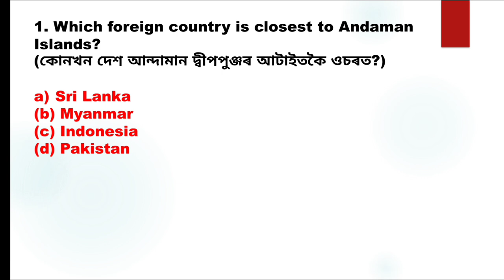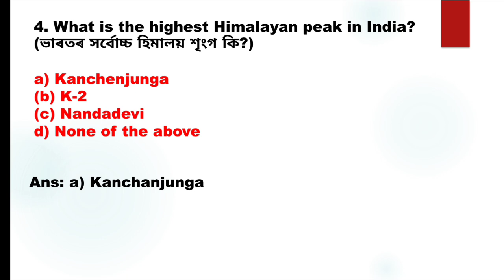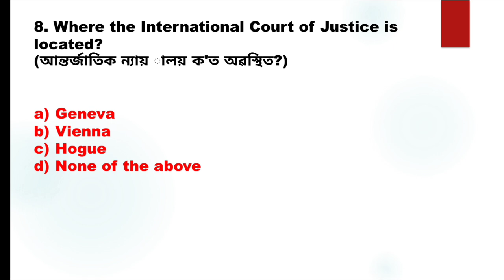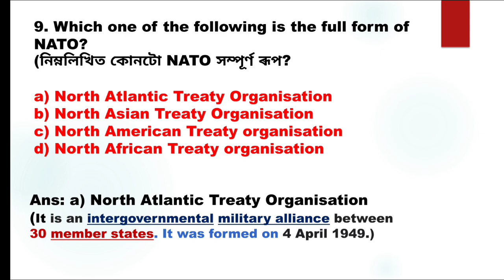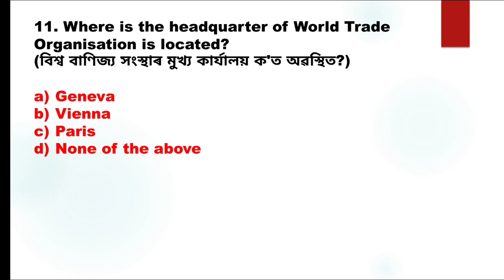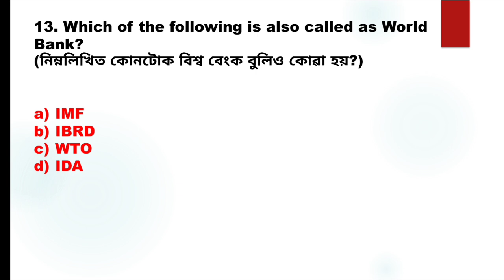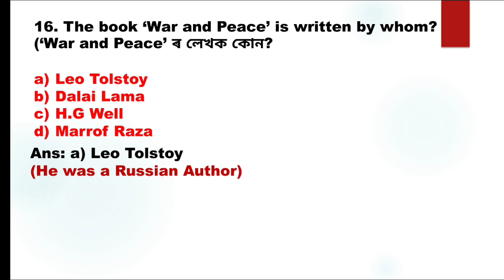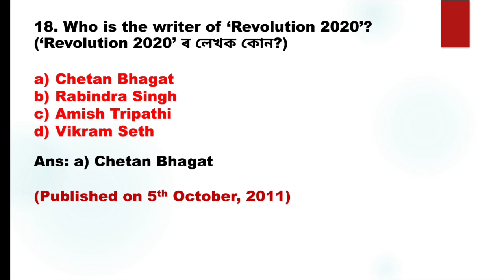Assam DHS Exam 2022|Mock Test-25| Grade III,IV Exams|Assam Direct Recruitment 2022| @GK Achievers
About this video:

dhs exam previous year question papers
World Geography MCQs
World History MCQs